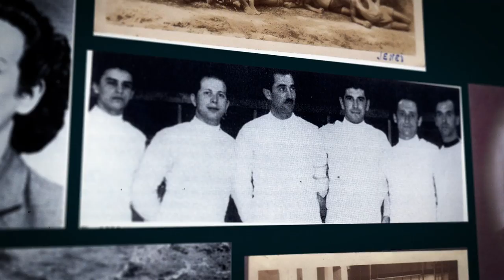European Maccabi Games in Budapest in 2019!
Budapest has a lot to offer to the international Maccabi community! See you here in 15th European Maccabi Games in 2019!